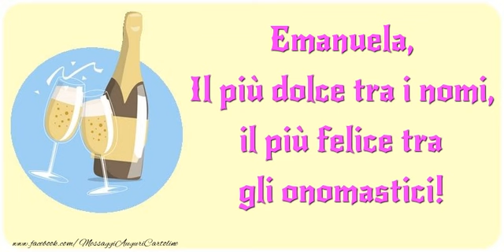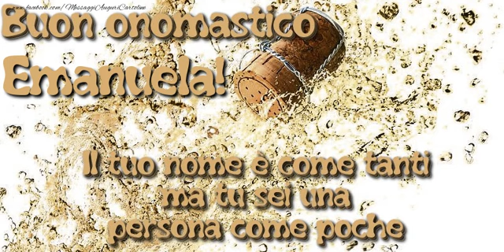Tantissimi Auguri di Buon Onomastico Emanuela!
Si avvicina il giorno di onomastico d'una persona a voi più cara con nome Emanuela? Vi invitiamo a scoprire le nostre cartoline musicali di buon onomastico con nome Emanuela. Tantissimi Auguri di Buon Onomastico Emanuela!